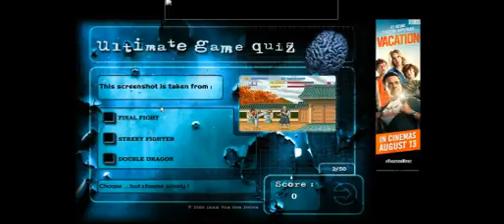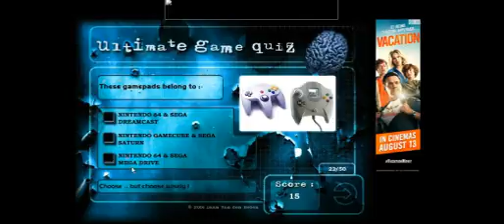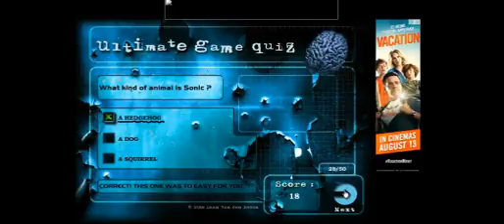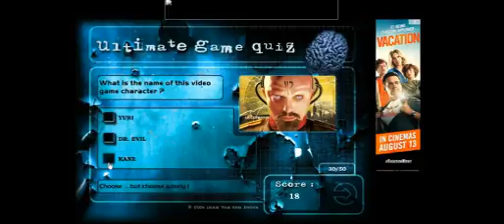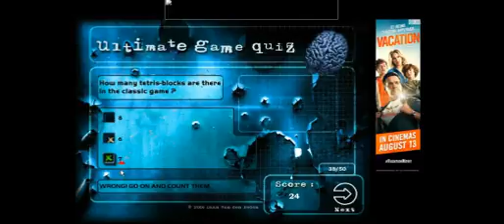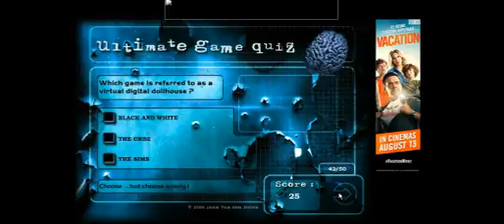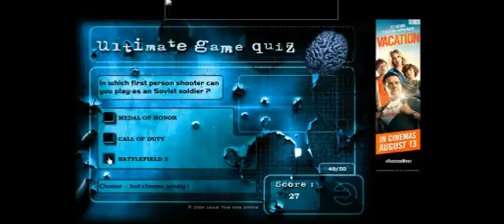SO YOU THINK YOU'RE A GAMER!!! | Ultimate Game Quiz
Today I'll be trying a out a Game quiz.
Luckily i passed this test but got 58% XD